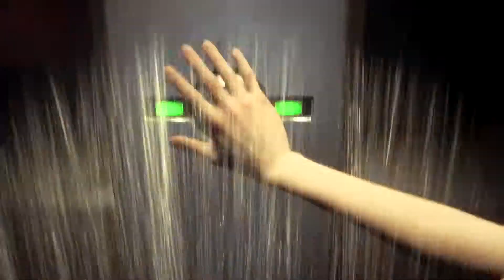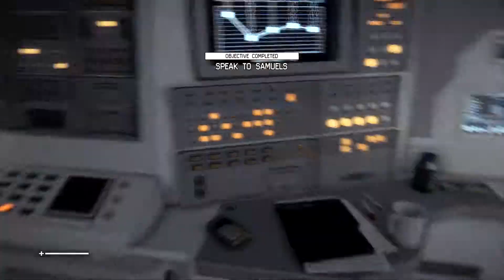Alien Isolation PC-Intro (1080p)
The first few minutes of Alien Isolation. Played on ultra settings.